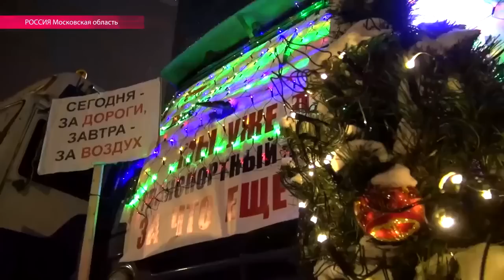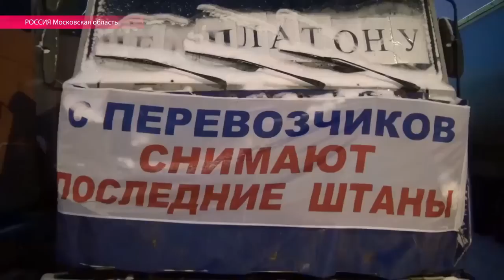Дальнобойщики держат оборону от "Платона" в Химках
Водители грузовиков стоят лагерем под Москвой и планируют новые акции против системы "Платон" по всей России. "Ротенбергом" они назвали живущую в лагере обезьяну. Репортаж Настоящего Времени